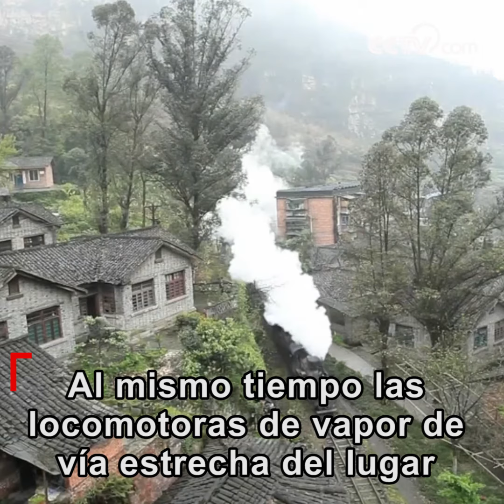El último tren de vapor en China|CCTV Español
En las montañas de la provincia suroeste de Sichuan, queda el último tren de vapor de vía estrecha no solo en China sino en el mundo.
Construido en 1958, el ferrocarril Jiayang con 19,84 km de largo fue construido para transportar el carbón.
Ahora el tren sirve solo para transporta a los pasajeros en un servicio regular, que une varias comunidades rurales de Sichuan.
Al mismo tiempo las locomotoras de vapor de vía estrecha del lugar fueron catalogadas como patrimonio industrial en 2006 y se han convertido en una atracción turística hoy en día.